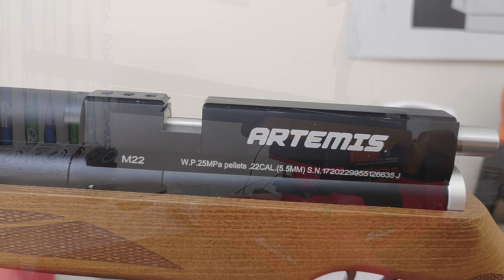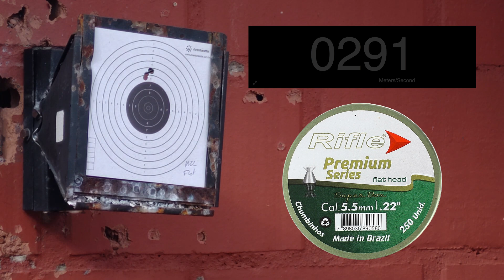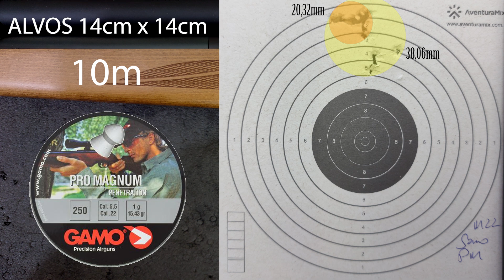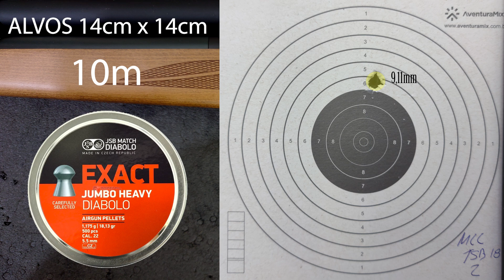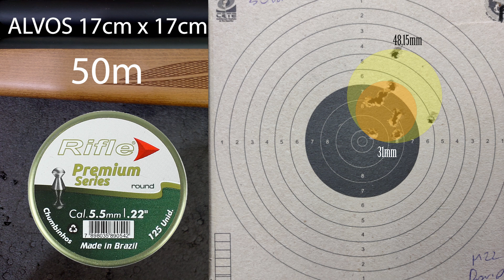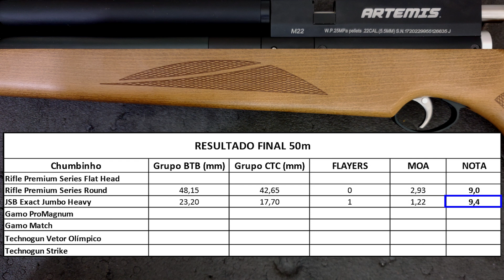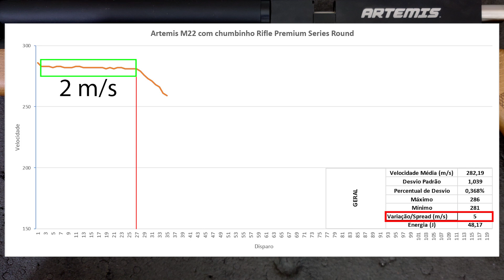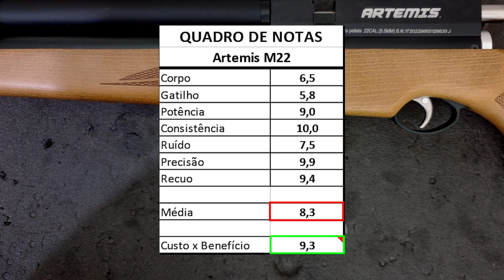Review - Carabina PCP Artemis M22 by SPA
Neste vídeo nós testamos para você a Carabina de Ar Comprimido PCP Artemis M22. Este é o vídeo mais completo que você vai encontrar na Internet sobre essa Carabina de Pressão produzida Chinesa SPA. Nele, apresentamos cada detalhe desta PCP intermediária que visa atender ao público que busca versatilidade, potência e precisão. Será que ela entrega tudo que a marca promete? Será que ela tem um bom custo benefício? Para te ajudar a responder a estas e outras perguntas, avaliamos os pormenores do corpo da M22 e também levamos o modelo 5.5mm  para o clube para fazer os testes do cronógrafo, de recuo, de consistência e o mais completo teste de agrupamento disponível na Internet, com grupos a 10m, 25m e 50m, usando vários chumbinhos diferentes.

Quer saber mais sobre a Artemis M22? Saber se ela cumpre o que o fabricante promete? Então confira este vídeo até o final. Assim você vai saber em primeira mão, os pontos fortes e fracos desta carabina de ar comprimido que promete revolucionar o design deste tipo de equipamento esportivo.

Índice do Vídeo:
00:00 abertura
00:15 Apresentação da Artemis M22
9:37 Avaliação da Ergonomia
17:42 Avaliação do Acabamento
19:30 Avaliação do sistema de pontaria (mira)
20:00 Avaliação da Trava de Segurança
21:27 Avaliação do Gatilho
23:27 Teste de Ruído
25:28 Teste de Recuo
27:31 Testes de Cronógrafo e Precisão (agrupamentos a 10m, 25m e 50m)
31:54 Resultados dos Testes de Precisão (agrupamento)
43:07 Resultados dos Testes de Cronógrafo
45:02 Resultados do Teste de Autonomia
47:28 Apresentação dos Resultados Consolidados (Avaliação da Arma)

Saiba mais sobre a diferença entre carabinas de mola, Gas Ram e PCP no link a seguir:

Para aprender mais sobre tiro esportivo, visite o nosso